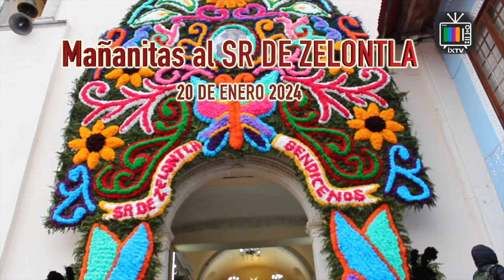MAÑANITAS EL SEÑOR DE ZELONTLA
MAÑANITAS EL SEÑOR DE ZELONTLA,FERIA REAL DEL MONTE 2024